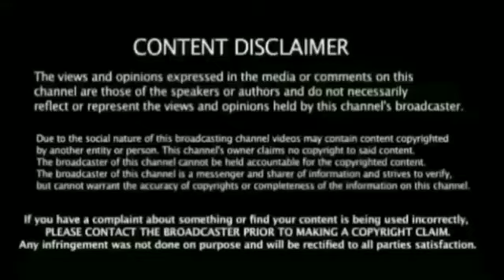வின்டீஸ் பேட்ஸ்மேன்களை பந்தாடிய... சஹார் " சைனி மிட்டல் பந்துவீச்சு அபாரம்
இனி ஓபனர் பேட்ஸ்மேன் தவான் " ரோஹித் இல்லை புதிய ஒபனர் மாற்றம் கேப்டன் கோலி அதிரடி முடிவு

 Ind vs Wi  3rd T20  Match Highlights  Breaking News கிரிக்கெட்